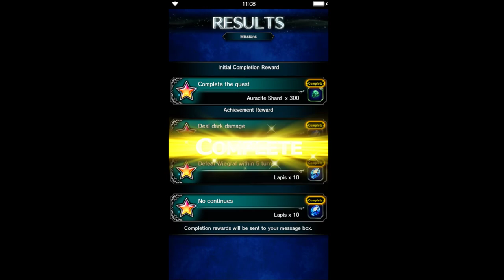Final Fantasy: Brave Excvius - Orbonne Monastery Vaults ADV